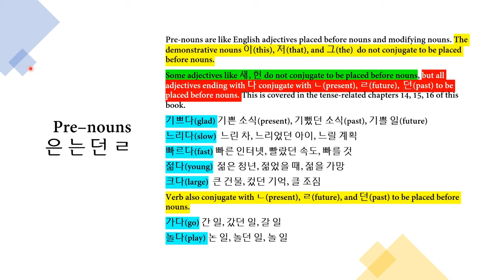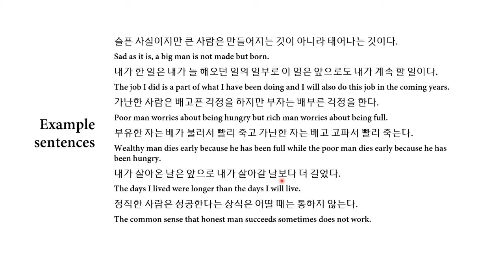35 Pre nouns 관형사 그, 저, 이, 새, 헌, 는, 은, 던, ㄹ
This is chapter 35 of Korean grammar. This chapter covers the Korean pre-nouns or 관형사, 그, 저, 이, 새, 헌, 는,은, 던, ㄹ.